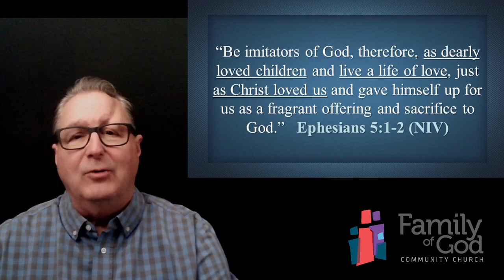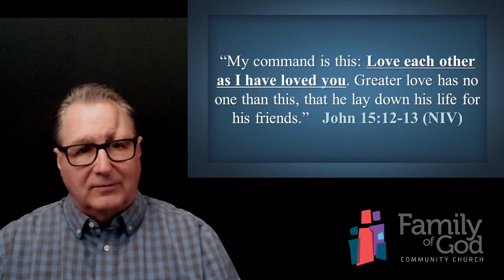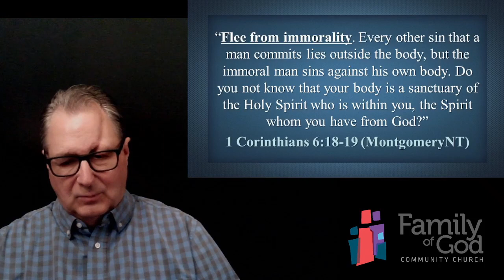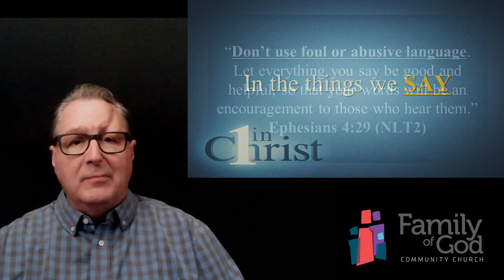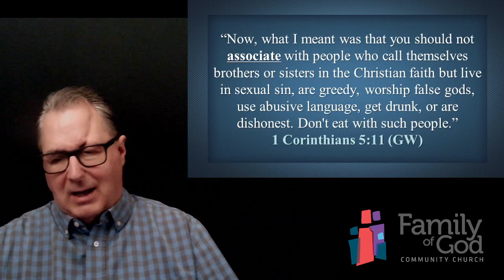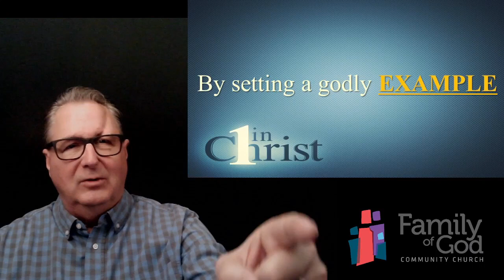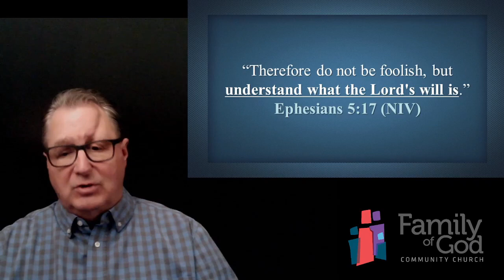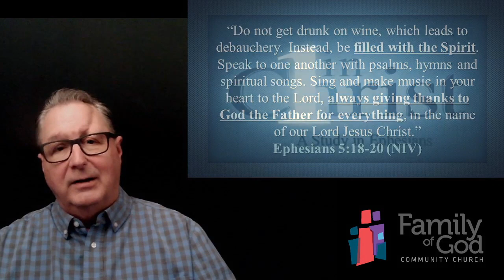Ephesians 10 - Walking Like a Believer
Pastor's Midweek Bible Study